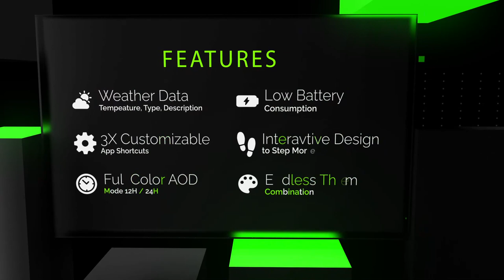PERSONA Axis F - Watch face for Samsung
It contains FAHRENHEIT temperature unit. If you want to use Celsius format please download "✅ PERSONA Axis C"

12H / 24H Time Format (Auto Change via Phone Settings)
Forecast Weather for +2 Day - Fahrenheit
Different Display for Day & Night
Colors 25X
Background s30X
Customizable Shortcuts 3X
Animated Weather
Humidity
Battery Level
Always On Mode 12/24 H

Analog & Digital Battery Indicator
Low Battery Consumption
Low Battery Level Warning  @17%

APP SHORTCUTS
-Customizable Shortcuts 3X
*Double tap on defined area  to set, simple tap to open app (see pictures on Galaxy Store)

CUSTOMIZATION
Colors 25X
*Double tap on hour digit to change color (see pictures on Galaxy Store)

Backgrounds 30X
*Double tap on city name to change backgrund (see pictures on Galaxy Store)

Samsung Watchfaces
Smartwatch